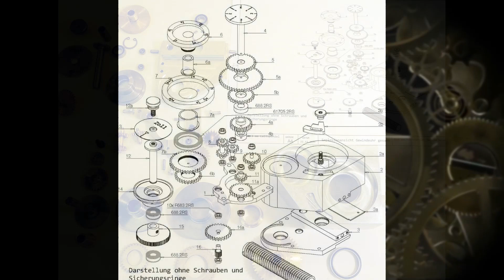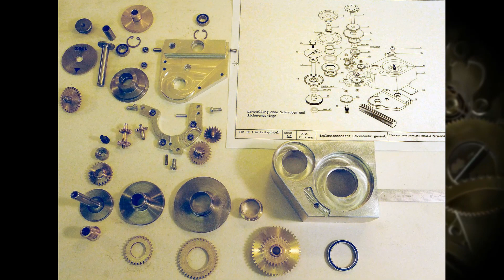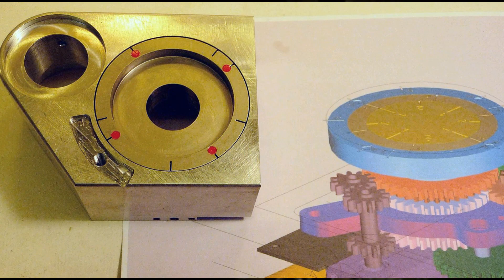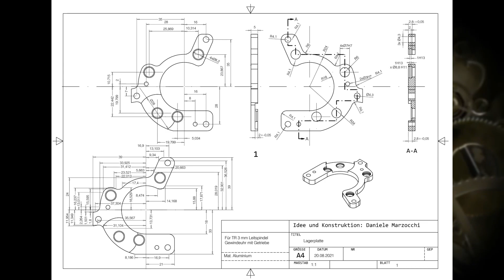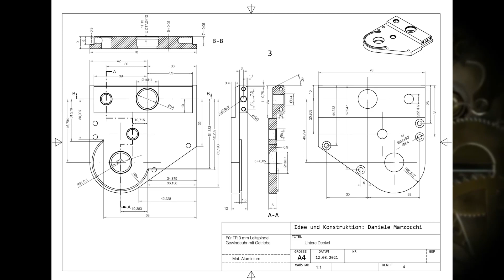Очень крутой самодельный индикатор резьбы // Very cool homemade thread indicator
Все этапы изготовления, а также чертежи, интересного и точного  индикатора резьбы

All the steps of making, as well as drawings, an interesting and accurate thread indicator